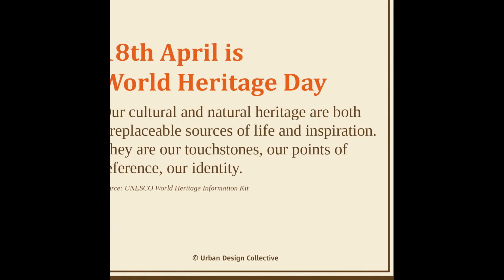WORLD HERITAGE DAY IN INDIA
WORLD HERITAGE DAY IN INDIA:- There are 35 (27 cultural, 7 natural and 1 mixed) World Heritage Sites in India that are was held on Saint Catherine's feast day- i.e. 25 November 1510), the Church and Convent of Saint Francis of Assisi, the Sé Catedral de Santa Catarina...April 18 was declared the World Heritage Day by the International Council for Monuments and Sites (ICOMOS)and in 2017 it falls on a Tuesday..World Heritage Week is celebrated mostly by the students in order to get people aware about the ... Symbol of Celebrating the World Heritage Week in India. World Heritage is the shared wealth of humankind. Protecting and preserving this valuable asset demands the collective efforts of the international community. Taj Mahal to Konark Temple and Elephanta Caves, we have a total of 35 world heritage sites that have been recognised by UNESCO. Celebrating Indian culture on World Heritage Day.